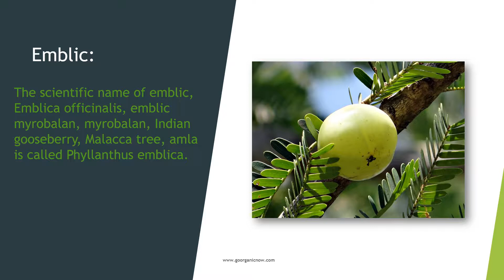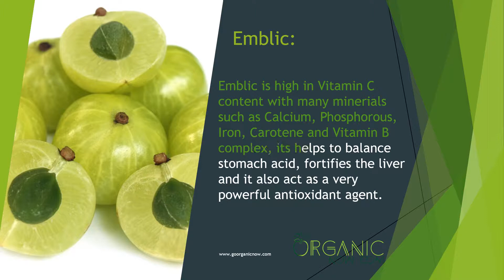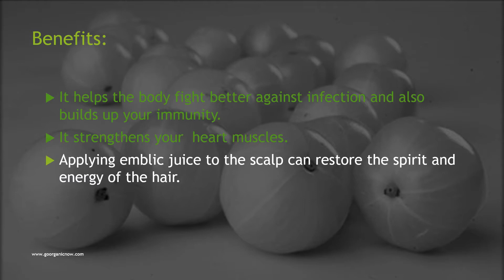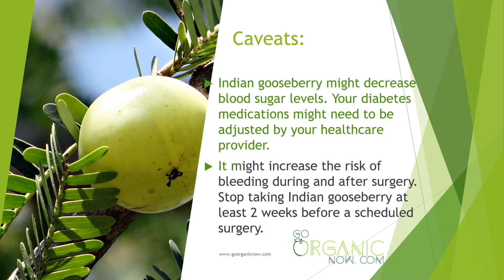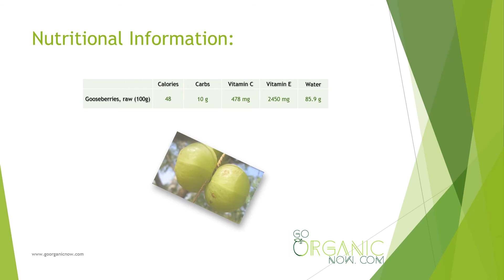Health Benefits of Emblic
Emblic is high in Vitamin C content with many minerials such as Calcium, Phosphorous, Iron, Carotene and Vitamin B complex, its helps to balance stomach acid, fortifies the liver and it also act as a very powerful antioxidant agent.